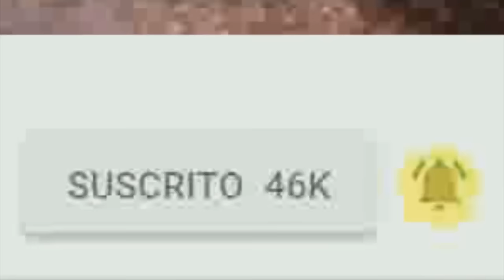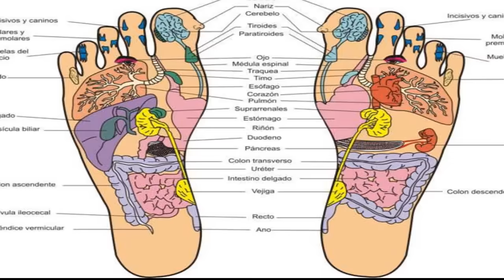COMO APRENDER A VOLAR LA TECNICA DEL VUELO REAL TUTORIAL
COMO PUEDES APRENDER A VOLAR   DE MANERA  REAL  Y EFECTIVA  AQUI TE PRESENSTO  LA TECNICA  EFECTIVA  LO UNICO QUE  NESESITAS  ES ACTIVAR  TI KI O ENERGIA VITAL YA DESPUES DE ESO DEVERAS UTILIZAR  TUS PIES  PUES DESDE TUS PIES  DEVERAS EXPULSAR  UNA ENERGIA  CON ESTA ENERGIA EMPESARAS  A FLOTAR  Y  LOGRAR  LEVITAR  HASTA QUE PORFIN LOGRES VOLAR  POR  LOS CIELOS  TE HAS PREGUNTADO SI LOS PAJAROS REALMENTE  VUELAN POR SUS  ALAS  O MAS BIEN SERA PORQUE ESTOS EXPULSAN TAMBIEN UNA ENERGIA Y LAS ALAS SOLO SIRBEN COMO PLANEADOR  EN EL CASO DE LOS HUMANOS ES LO MISMO SOLO QUE EN NUESTRO CASO UTILIZAREMOS NUESTRAS ALAS PARA MOVERNOS EN EL AIRE QUE ESTAS ESPERANDO PARA VOLAR REALIZA FINALMENTE  EL MAYOR SUEÑO DEL HOMBRE SIN NESESIDAD DE MAQUINAS